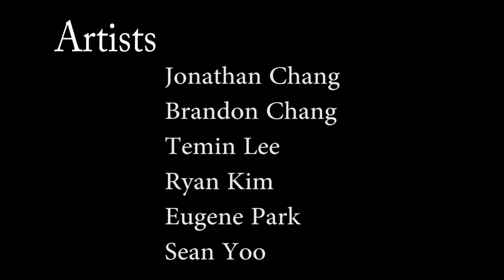Collaborative Minds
Collaborative Minds : In Art Student Group Exhibition

Artists : Jonathan Chang, Brandon Chang, Temin Lee, Ryan Kim. Eugene Park, Sean Yoo
Cinematography : Soowan Bang